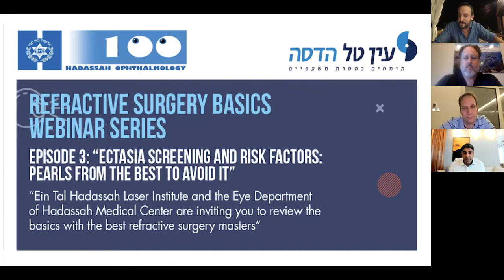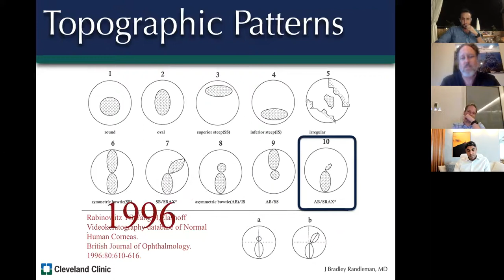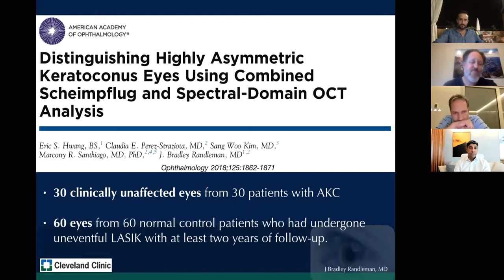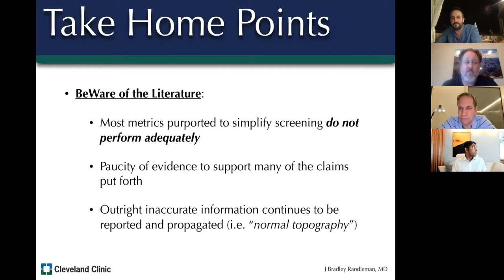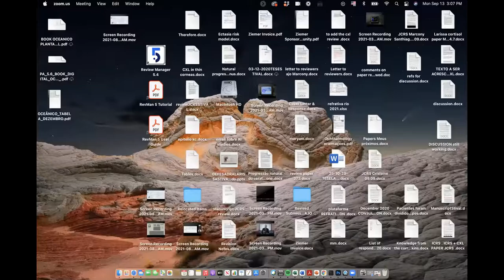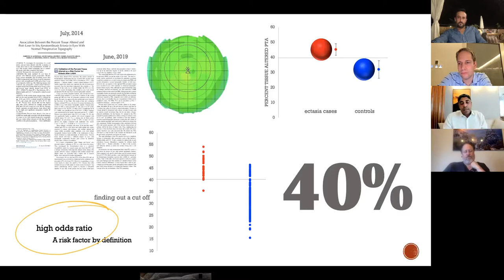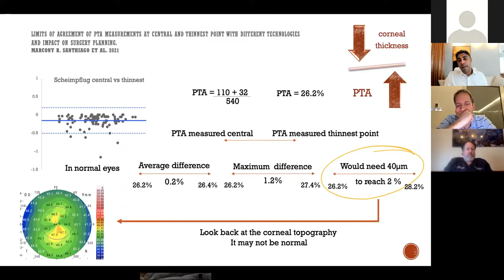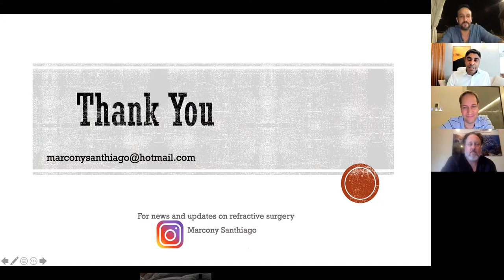ETH Refractive Surgery Webinar Serie - Episode 3 on Ectasia Risk Factors Screening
Ectasia Screening Risk Factors: Pearls from the best refractive masters in the world to avoid it - Pr Brad Randleman (US) and Pr Marcony Santhiago (Brazil)